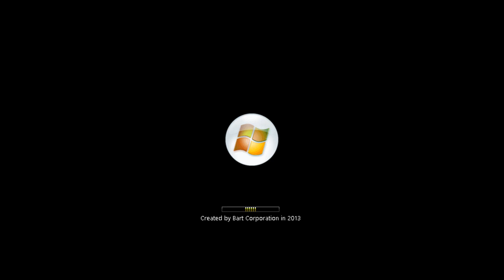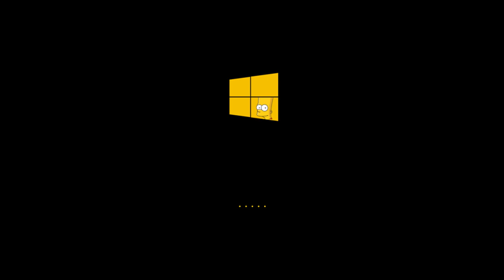Bartdows History R2